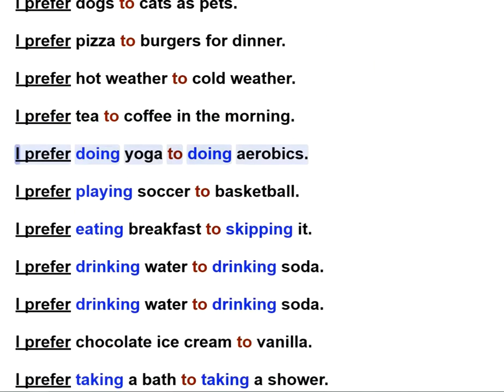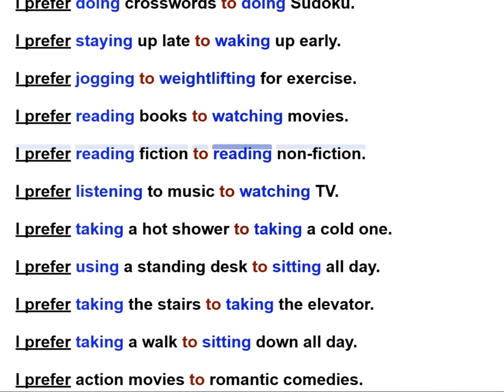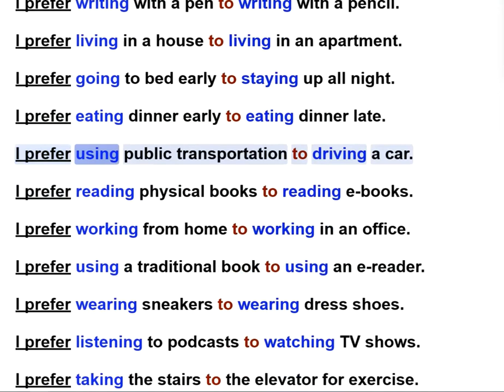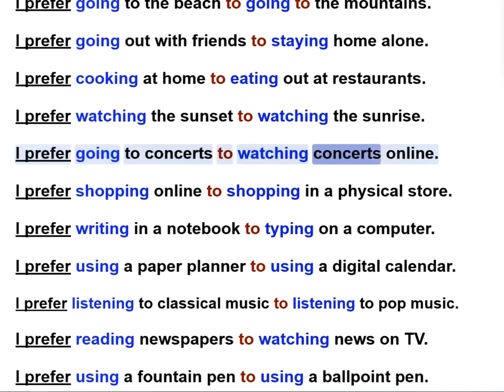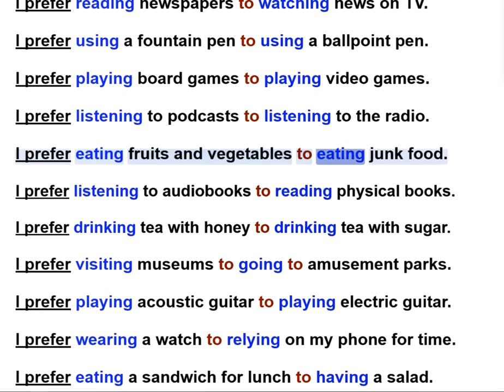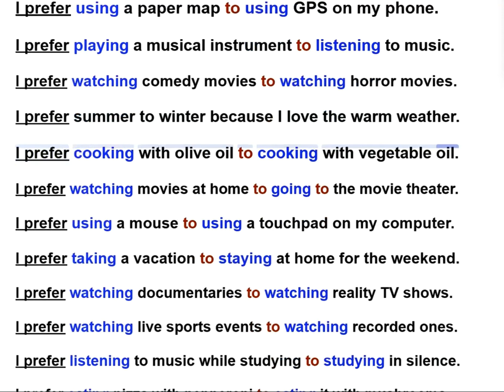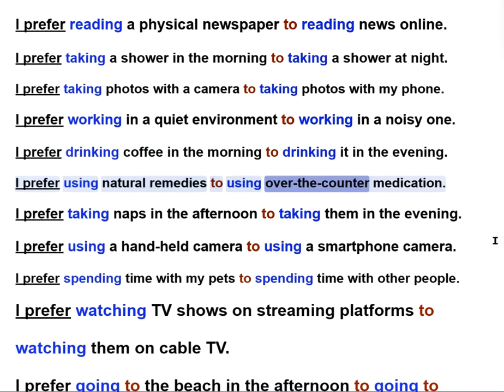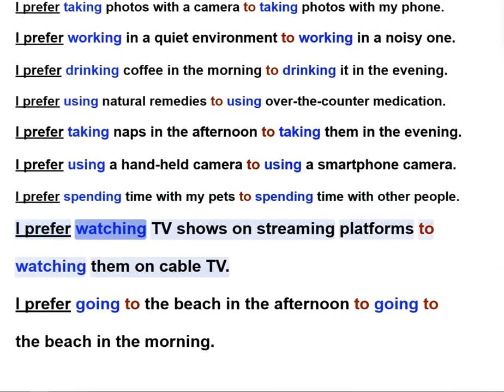I prefer something to something